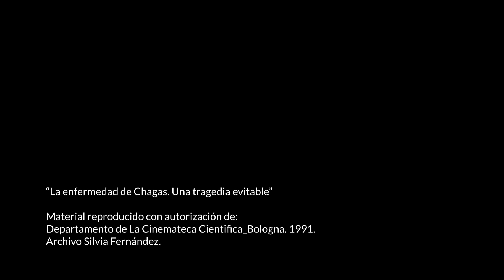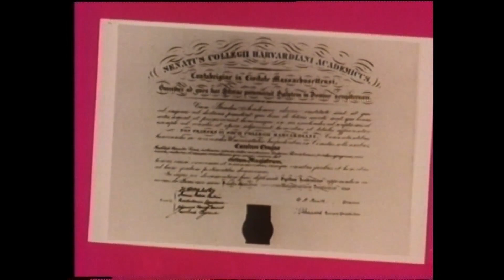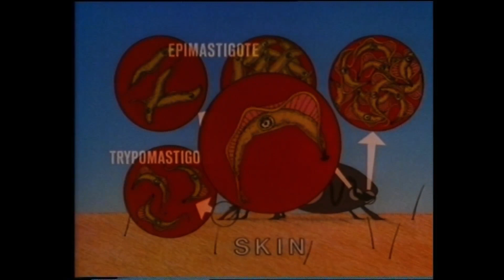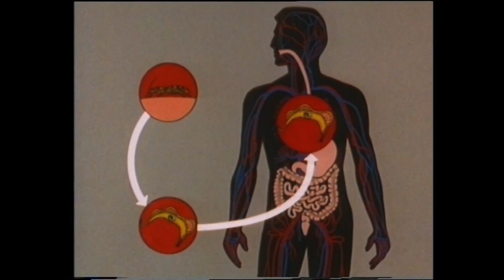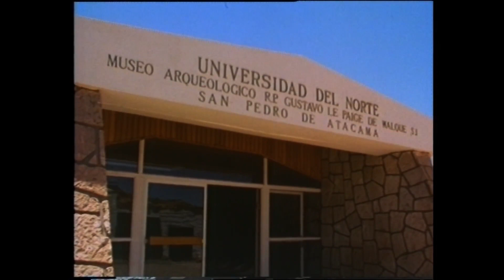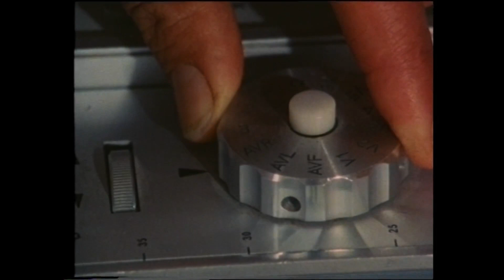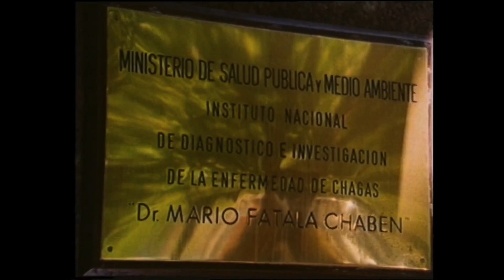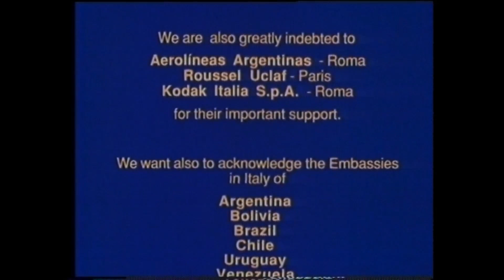La enfermedad de Chagas. Una tragedia evitable (Morettini, González 1989)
Film La enfermedad de Chagas. Una tragedia evitable. 1989.
Dirección: Lucio Morettini y Diego González.
Documental científico de divulgación. 16 mm. color.
Producción: Consejo Nacional de Investigación Científica de Italia -CNR-. Departamento de Cinematografía Científica, LAMEL, Bologna.
El film científico más premiado de Italia. Con premios en Italia, España, Brasil, Bélgica y EEUU.

Material reproducido con autorización de: Departamento de La Cinemateca Cientifica_Bologna. 1991.
Archivo Silvia Fernández.